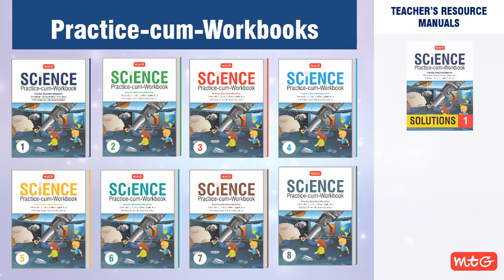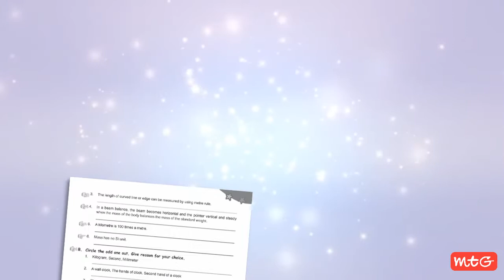Practice Cum Workbooks for class 1 - 8 Science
Science Practice-cum Workbook a self-practice book designed to enhance the knowledge and interest of students in a science subject. The book comprises a quick recap of the key concepts of the chapter. The practice questions are divide into 5 sections viz, Knowledge, Understanding, Application, HOTS, and Skill-based questions. These sections are designed according to Bloom’s Taxonomy. Each question is indicated with fingers or thumb showing difficulty level and marks of the questions.